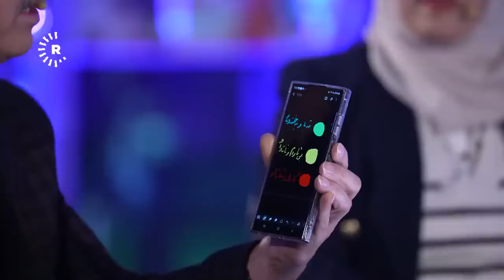هۆکارەکانی بەرزبوونەوەی رێژەی جیابوونەوە لە هەرێمی کوردستان